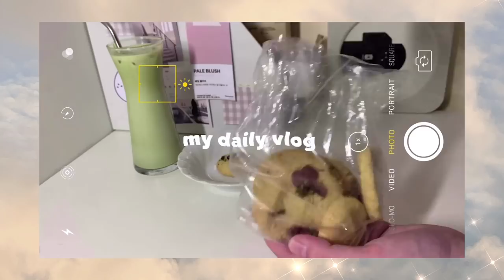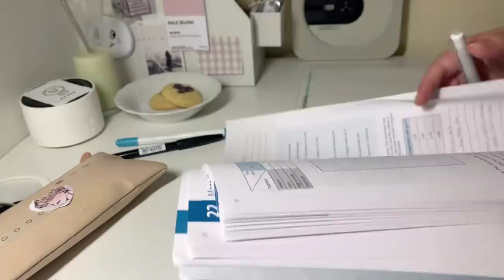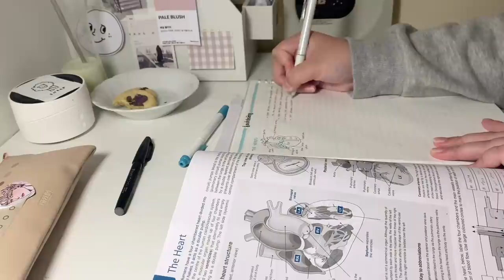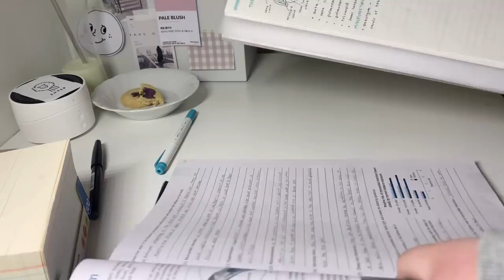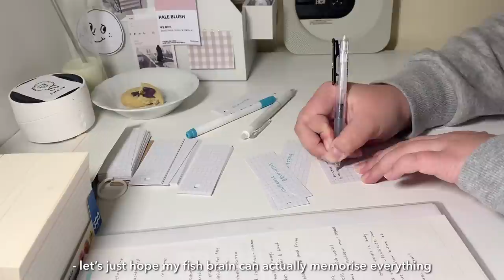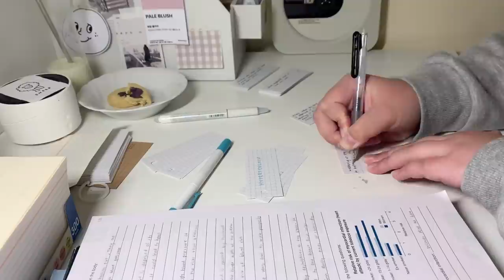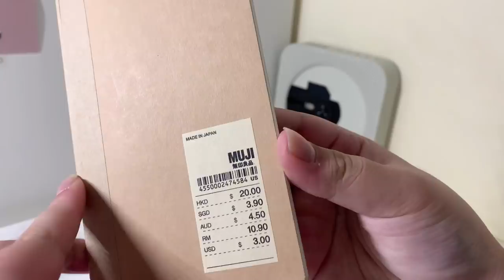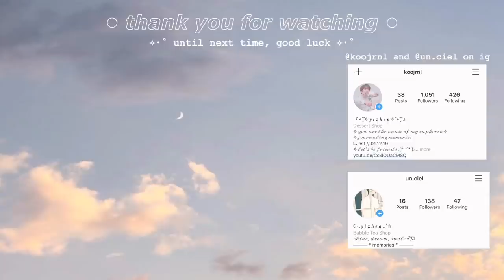a day in my life | studying, muji haul, home cafe and drawing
I’m finally posting this vlog hehe, it’s been a while! This is quite a long one since the muji haul took so long but I hope you enjoy nevertheless. I’ve been studying for bio for a while now and honestly I still don’t know if I’m caught up ahaha. I also included a little sketching session since I want to share my other hobbies a bit more~

social . . .
// k-pop journal account
// personal journal account (more ‘aesthetic’ )
// etsy shop ig account
// for any inquiries
// etsy
    ↳ cielstudiosco